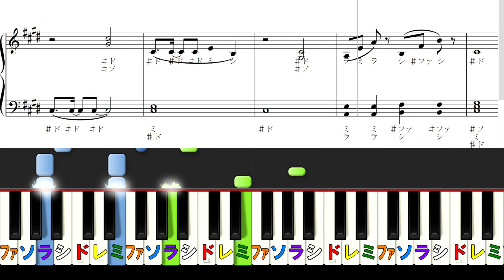【D.D】Snow Man ピアノ初級編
「３種類」あります。
この楽譜はこちらからダウンロードできます↓
⭐️【D.D.】ピアノ初級編🔰